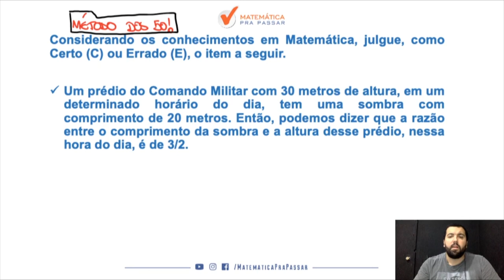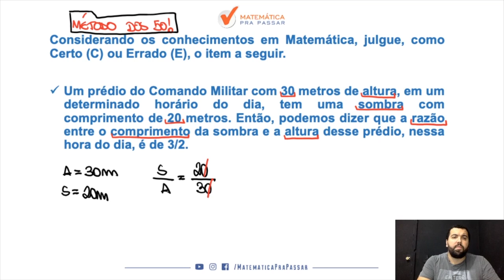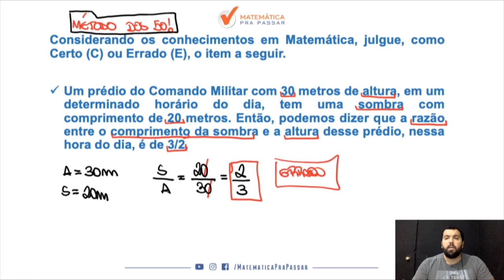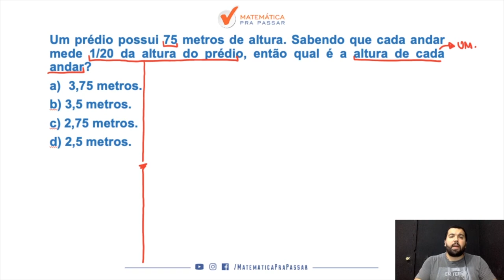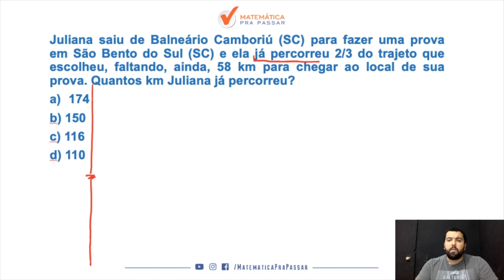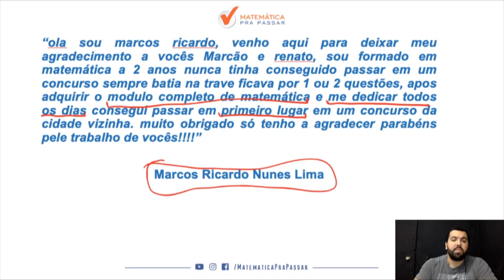PM-CE: Como Estudar Matemática - Parte 8.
Você está sofrendo com a Matemática na prova da PM-CE?

Nesse vídeo você irá aprender Matemática do jeito que cai na prova da PM-CE e assim transformar sua vida e realizar seu sonho de ser Policial Militar do Estado de CEARA .

Nessa aula você irá ver que Matemática para o concurso da PM-CE 2020 não é um bicho de 7 cabeças e com o MÉTODO MPP você terá um passo a passo rumo a sua aprovação na PM-CE.